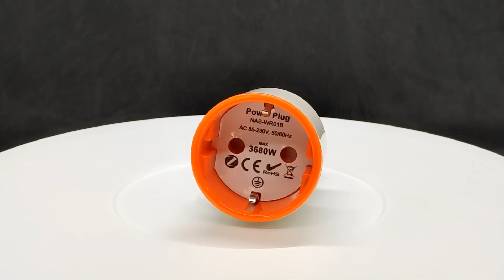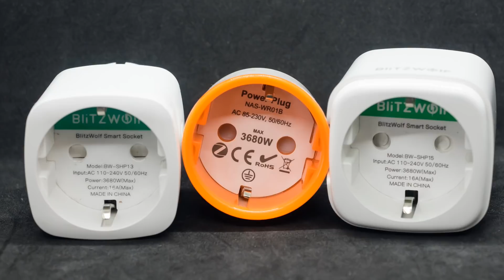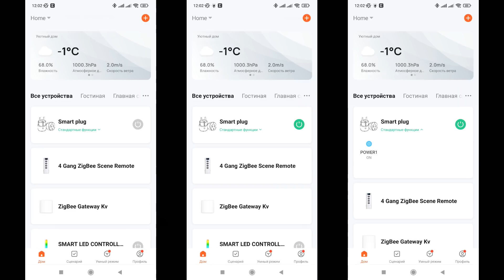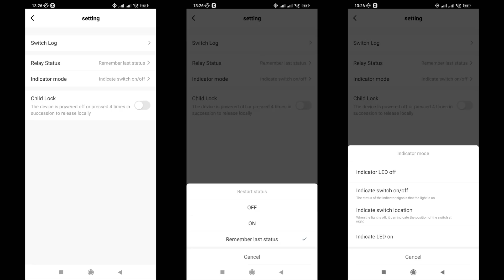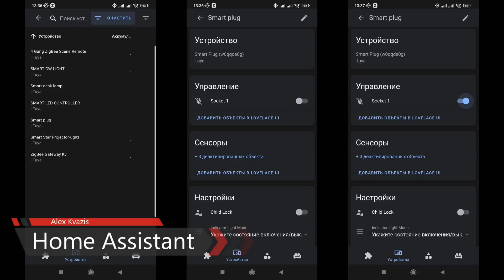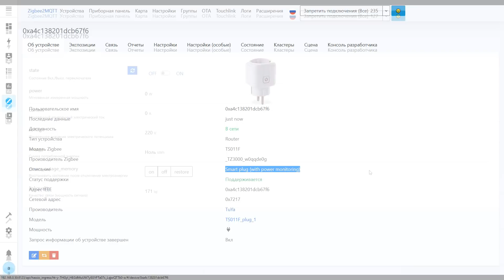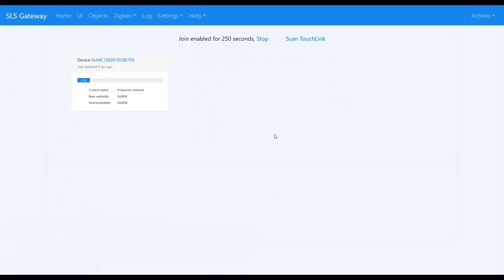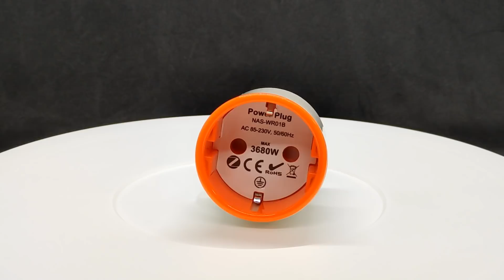Лучшая zigbee розетка-переходник с энергомониторингом на 3680 Ватт, интеграция в Home Assistant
В этом видео я расскажу про бюджетную zigbee розетку-переходник с очень быстрым обновлением данных по энергомониторингу. На сегодняшний день, по соотношению цена-качество - это топ в моем личном рейтинге таких устройств. Кроме этого она еще и неплохо выглядит и не занимает лишнего места.

Дополнено - для обновления прошивки шлюз Tuya более не нужен, обновляется через zigbee2mqtt

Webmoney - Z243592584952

00:00 - Вступление
00:34 - Параметры
01:02 - Поставка
01:36 - Внешний вид
02:23 - Сравнение
03:04 - Tuya Smart
07:29 - Автоматизации
08:21 - Google Home
08:45 - Home Assistant
09:29 - Zigbee2mqtt
12:34 - SLS Gateway
14:15 - Вывод